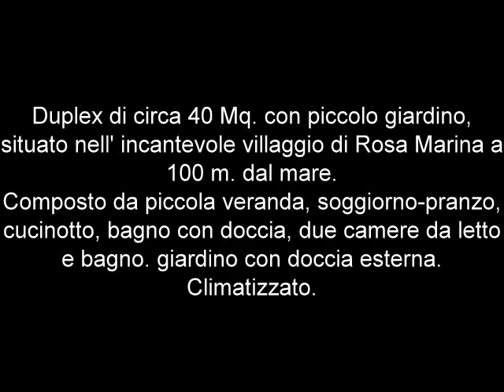Rif. 803 - PAGLIARA IMMOBILIARE Real Estate Ostuni, Propone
Rif. 803 - PAGLIARA IMMOBILIARE Real Estate Ostuni, Propone in Vendita:
Duplex di circa 40 Mq. con piccolo giardino, situato nell' incantevole villaggio di Rosa Marina a 100 m. dal mare.
Composto da piccola veranda, soggiorno-pranzo, cucinotto, bagno con doccia, due camere da letto e bagno. giardino con doccia esterna.
Climatizzato